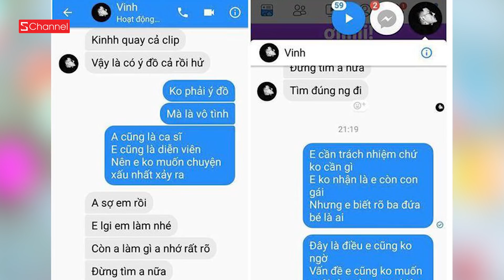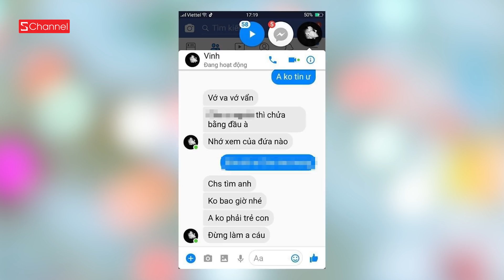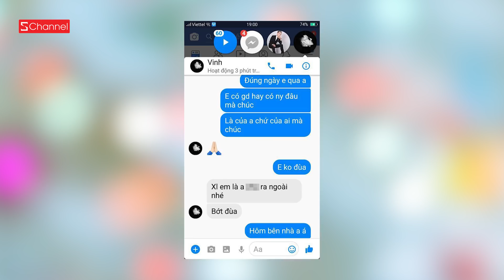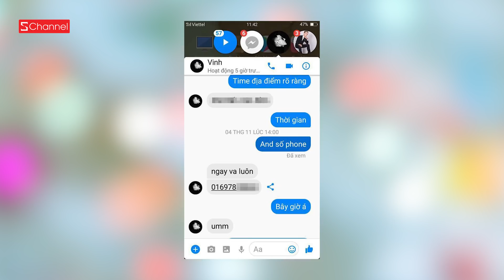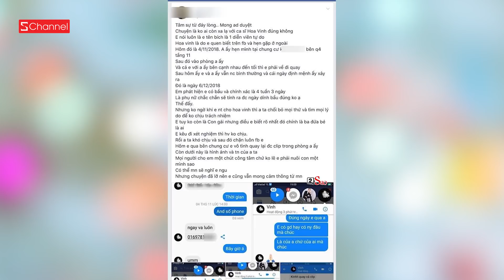DRAMA HOA VINH CHỐI BỎ BẠN GÁI THỰC HƯ RA SAO ? - HÍT HÀ DRAMA